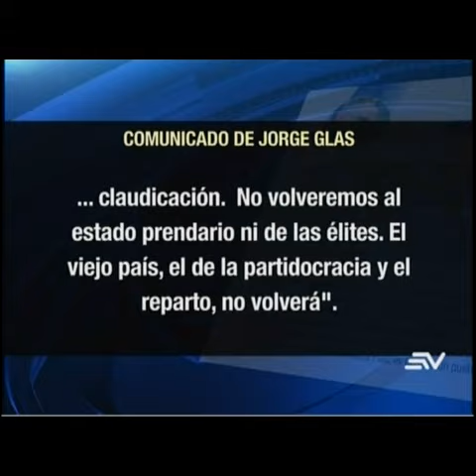Discrepancias en Alianza Pais